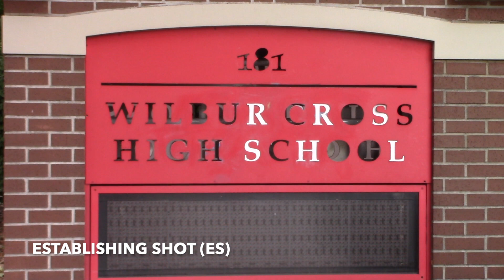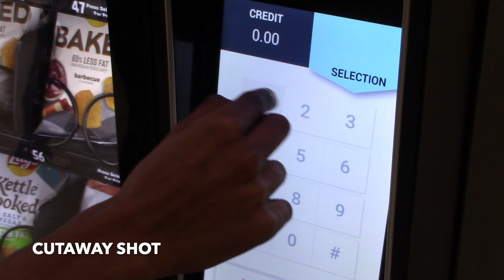Camera Shots Cordero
These videos are projects in Movie Making I class at Wilbur Cross High School in New Haven, CT.
The project was to demonstrate knowledge of camera shots and framing. The students planned every shot and filmed the clips. Then, students edited the clips into a video, added titles, transitions, and music.